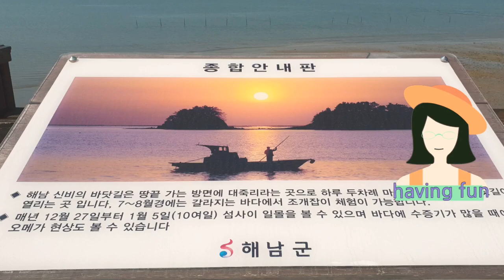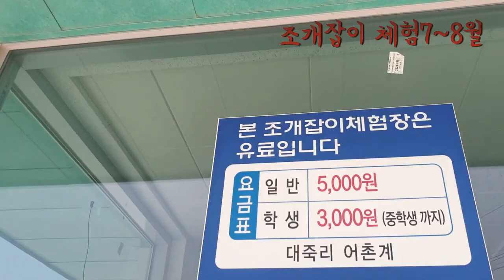해남 신비의 바닷길 대죽마을 핫스팟♡Haenam Mysterious Sea Road Daejuk Village Hot Spot♡